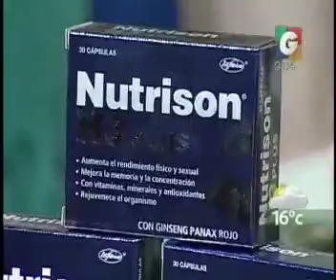Nutrison - A Reflexionar- RCN NOticias